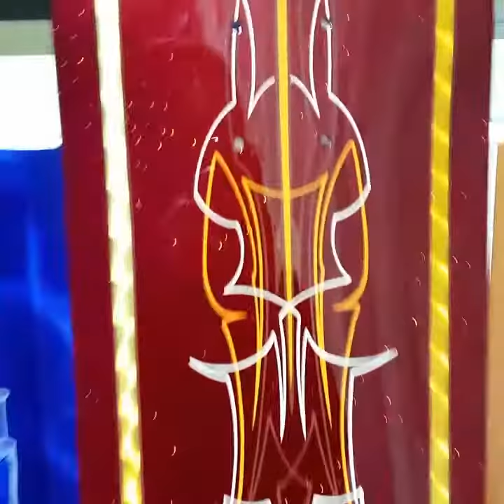My pieces for Autorama art auction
Bartlett Pinstriping 2/18/17